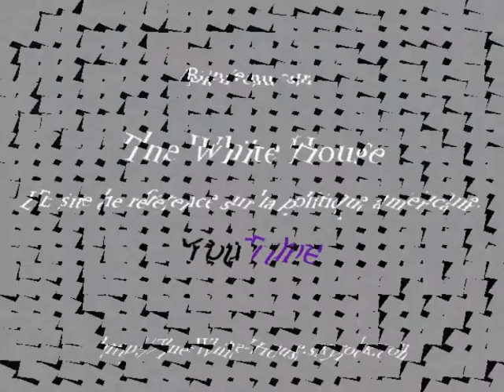Promotion du blog The White House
Ce nouveau blog, sur le 44eme Président des Etats Unis d'Amérique, sur le gouvernement et sur la politique américaine. Tous les derniers news des USA seront présents. Si Obama respecte son projet de campagne, nous aurons du pain sur la planche. Comme sur Stropezforever, il y aura de Breaking News, des sondages... Alors naviguez, débattez sur les différents articles : certains sont très actuels, les derniers sont basés un peu plus sur le fond. N'hésitez à me proposer vos aménagements, vos petits breaking news secrets.